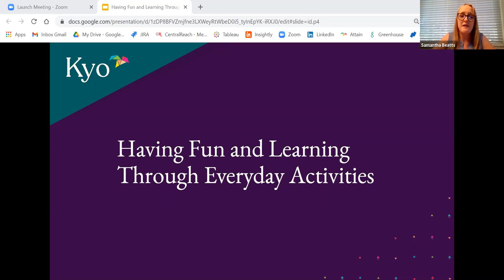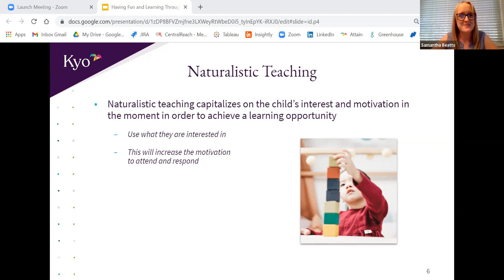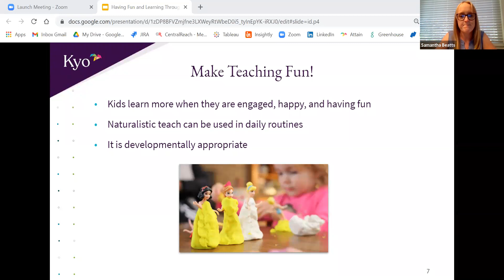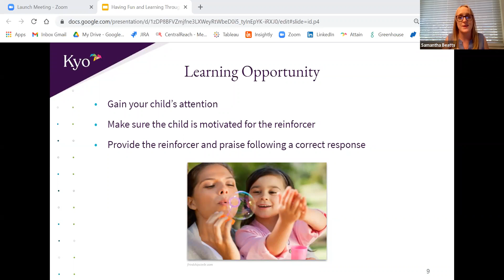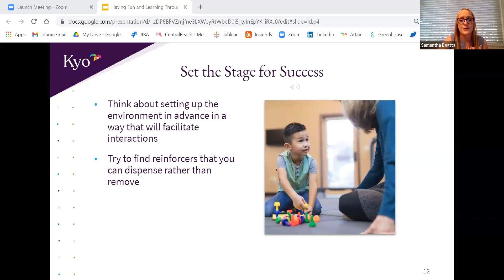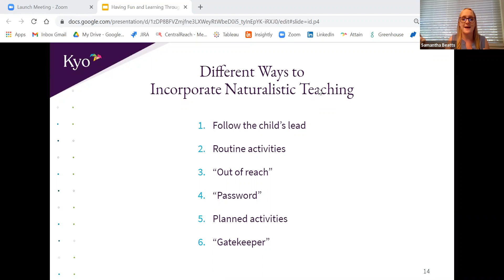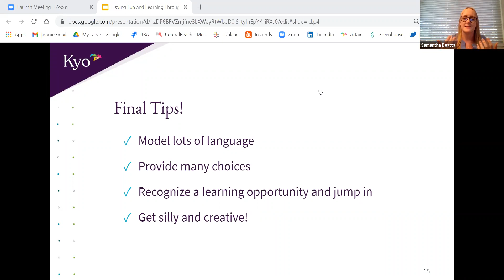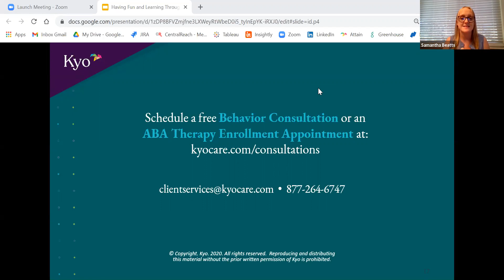Learning Through Everyday Play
Summer is a great time to build new routines with your child and incorporate fun learning, using everyday activities. This webinar will review ways to set up learning opportunities through play and engage your child in creative ways. Make every moment count this summer!